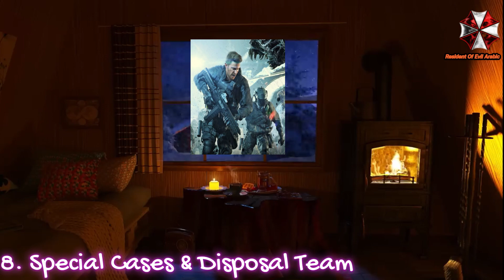الفصل الاول : منظمات رزدنت ايفل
مواصفات جهاز الكمبيوتر خاصتي 2024
CPU
12700
GPU
RTX 4070ti
RAM
24GB DDR5

Bioterrorism Security Assessment Alliance (B.S.A.A)

Division of Security Operations

Hound Wolf Squad

Il Veltro

Neo-Umbrella

Shen-Ya Pharmaceuticals

Spec Ops

Special Cases & Disposal Team

Special Tactics and Rescue Service (S.T.A.R.S)

The Connections